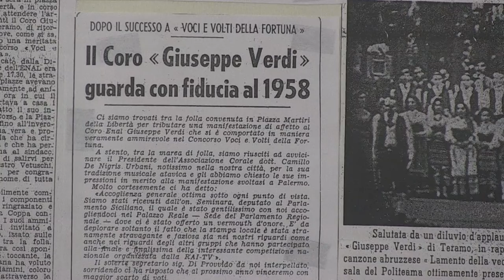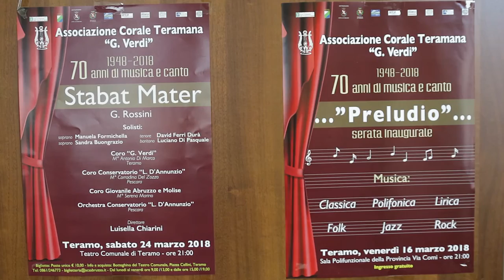Teramo festeggia i 70 anni della Corale Verdi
Cartellone ricco di eventi per i festeggiamenti in onore dei 70 anni di vita della Corale Giuseppe Verdi di Teramo. IN programma anche lo Stabat Mater di Gioacchino Rossini